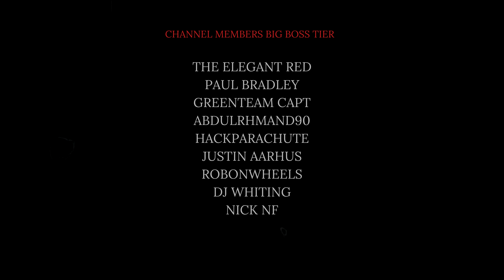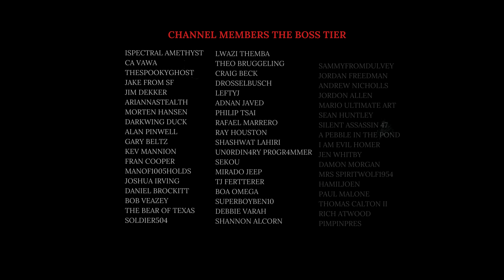NEW DEMO | Ghostrunner 2 | PC 4KHDR Gameplay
Going through the new Gameplay Demo for Ghostrunner 2 played on PC in 4KHDR

[Playlist Specific Hashtag]